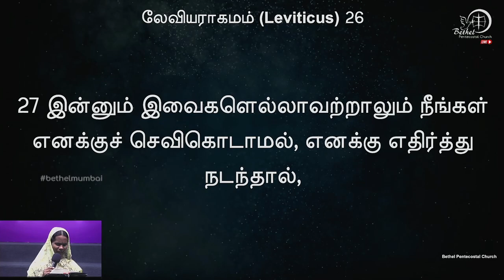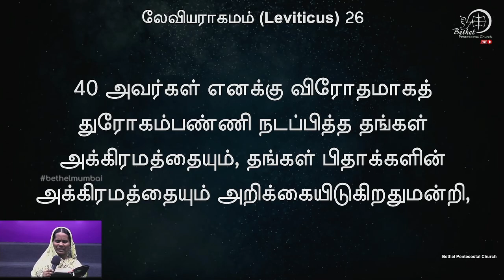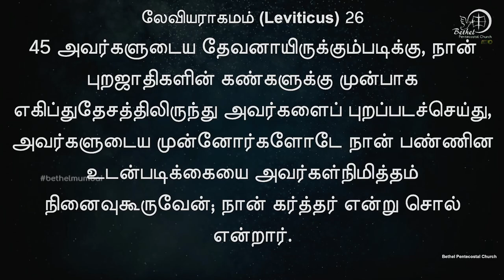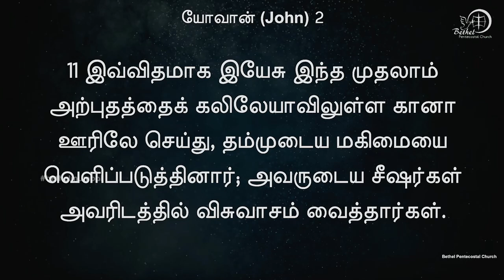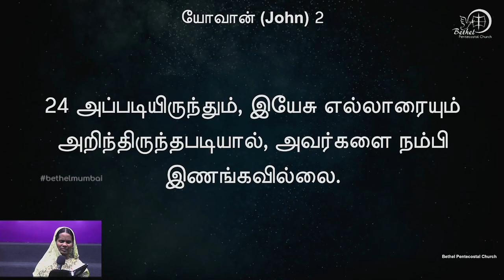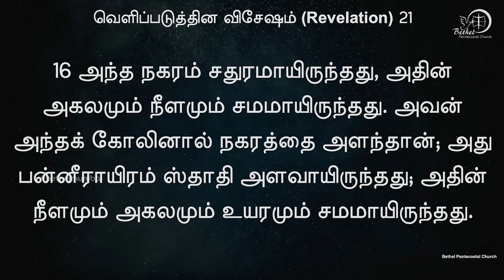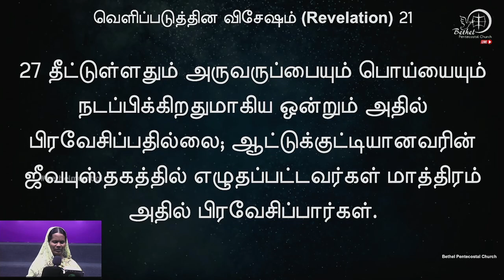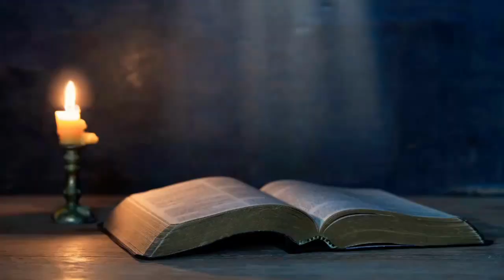வேத வாசிப்பு | நாள் 71